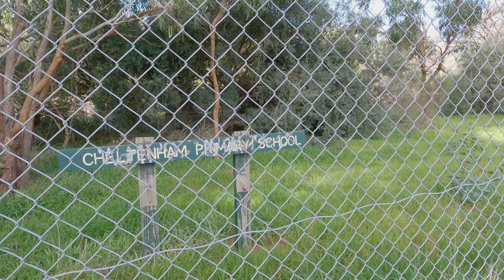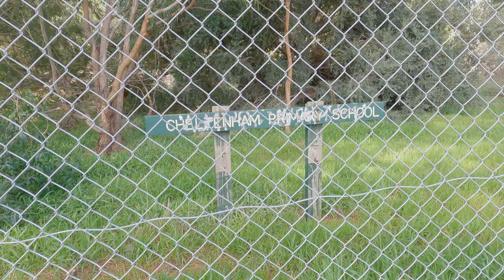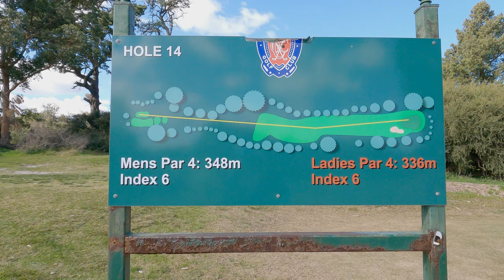Cheltenham Public Golf Course and surrounding areas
Hi all. There is a silver lining to covid lockdown. I take the opportunity to have a wander through Cheltenham Public Golf Course and surrounds. It's usually fraught with the probability of annoying the golfers and getting nutted with a golf ball,  but is closed for the lockdown. (You annoy them by getting in the way, and end up being used for target practice! Ha Ha. 😣ouch).  I manage to stay away from other walkers and physically distance. It's a gem of a local area and backs onto several parks and quiet back streets. Being in the middle of the block gets us away from the annoying car noise of major roads. This walk was going to be longer, but I had made the mistake of having a hot coffee with lunch and had to do a swift, stiff legged walk back to the railway station. 😲

We start by entering via Cheltenham Park and wander in the back way, along the boundary of Cheltenham Pioneer Cemetery. After wombling down one of the fairways, we check out the club rooms and a service track. I complete the loop via the Jack Barker Oval area and end up back on the entry trail.